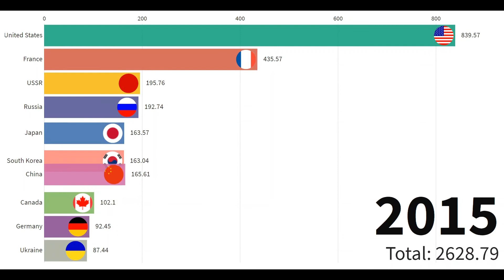Top 10 Nuclear Power Generating Generating 1990-2020 | World's Top Nuclear Power Producing Countries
In this video, we have shown about Most Nuclear Power Generating Countries 1990 to 2020 | Top 20 Countries Generating The Most Nuclear Energy

If you want a video on a particular topic, then let us know by commenting. We will try to make a video on that topic.

Data Source by Research